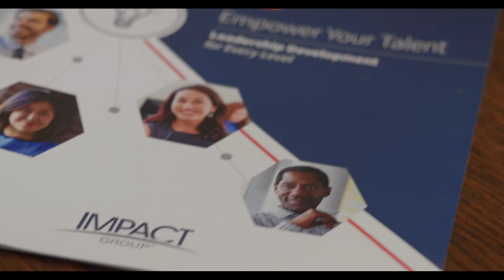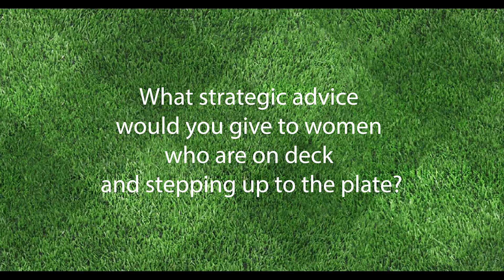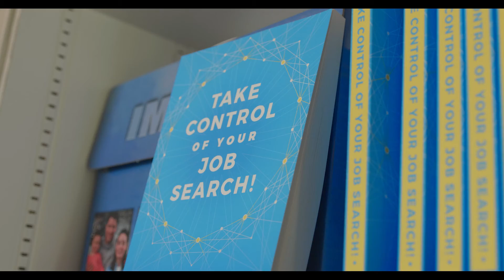Lauren Herring featured speaker at BGCSTL Table for Four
Boys & Girls Clubs of Greater St. Louis held its annual Table for Four event on the field at Busch Stadium this year. Guest speakers added to the days festivities.